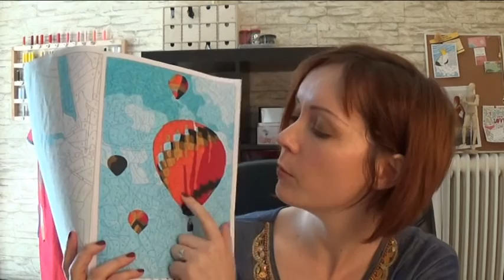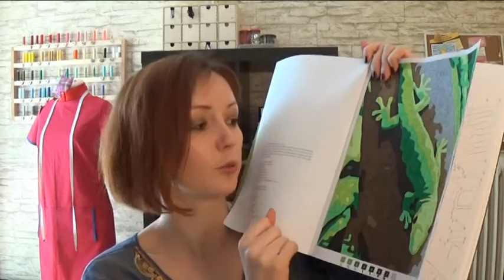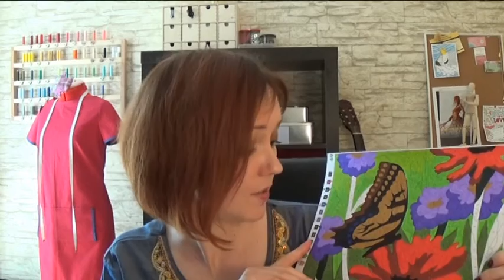5 Astuces pour réussir vos coloriages mystère!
Page Facebook: Sanguine Ombrecord